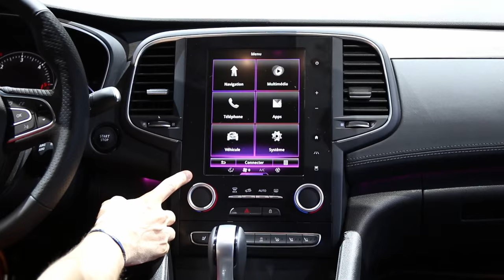Renault Talisman Initiale Paris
Comme l'Espace et dans une moindre mesure la Clio, la nouvelle Renault Talisman coiffera sa gamme par une exclusive version Initiale Paris.